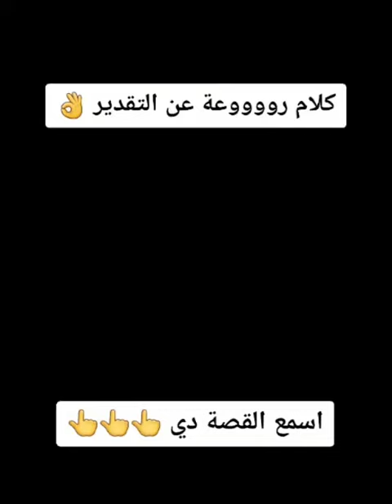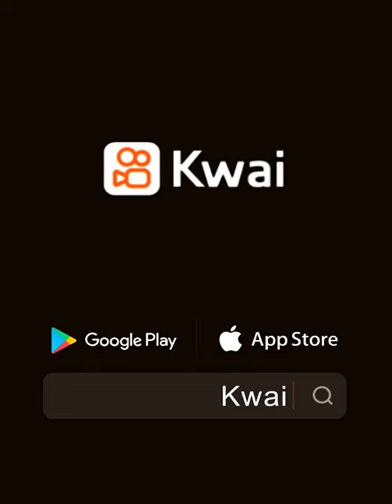اسمع القصة دي